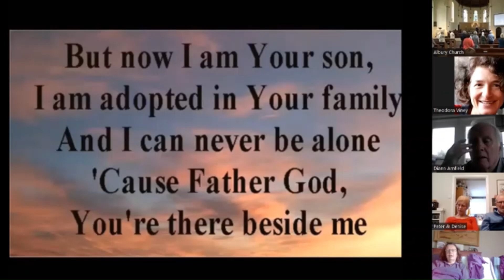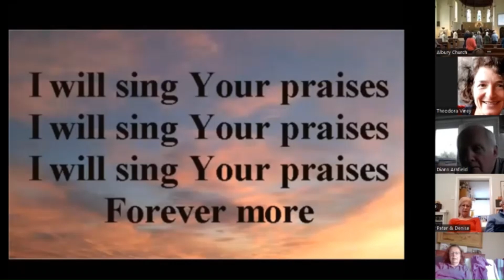Sixth Sunday after Trinity 2024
03:40 Sermon

Our Gospel reading this week is Mark 6:1-13 in which Jesus returns to his hometown of Nazareth, but is rejected there by those who know him. We will consider why this was and reflect on the importance of faith, family, friendship and the priority and value we put on these things.